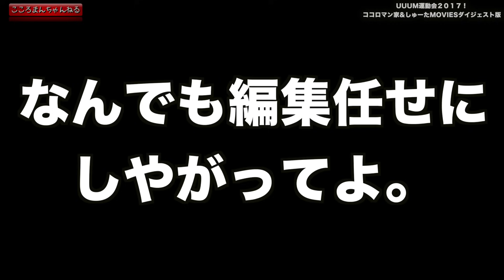【UUUM運動会】よっち蹴ったりTUTTIさん叩いたり・・・YouTuberさんたちと絡むココロマン家ダイジェスト版!!【やたら暴れまくっていた】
・ 【UUUM運動会】よっち蹴ったりTUTTIさん叩いたり・・・YouTuberさんたちと絡むココロマン家ダイジェスト版!!【やたら暴れまくっていた】#1798

去年のUUUM運動会はこちら!!
#1203【イベント】UUUM大運動会に参加してきました♪ UUUM Sports day!! 2016年5月14日（土曜日）

 People in our vidoes:
 Mom
 Dad 【再生リスト】
１〜２００